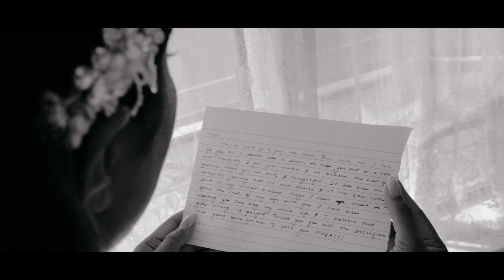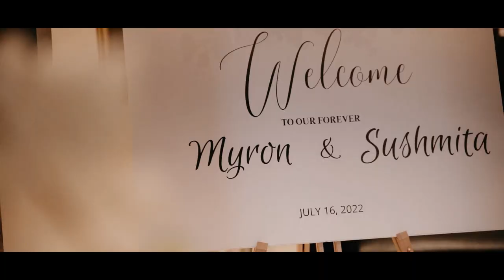Against All Odds 💖 | Myron + Sushmita| UK Goan Wedding Story | NF Creates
Wedding Story of Myron + Sushmita

16th July 2022

Video Team
Neil Frazier & Tania Fernandes

NF Creates

Photography-
R42ProStudio

Band:
Finesse

Church Deco:
Zacvans Decor